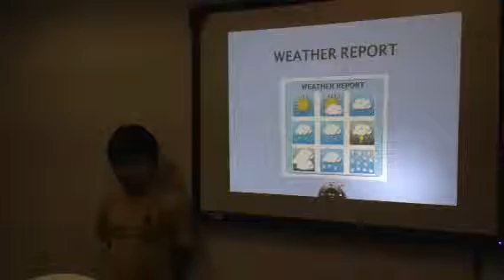Pedro Weather report